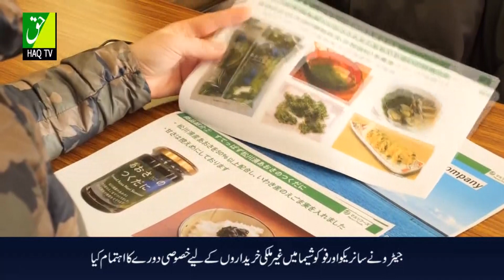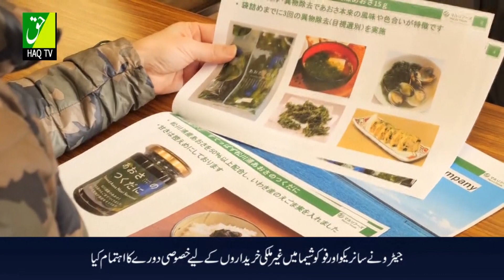Haq TV, Miyako fish market in Iwate attract buyers and sellers